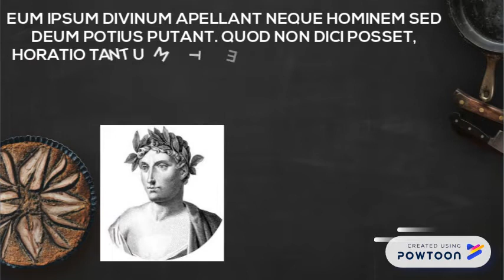KARL MARX- AN PRINCIPATUS AUGUSTI MERITO INTER FELICIORES REIPUBLICAE ROMANAE AETATES NUMERETUR?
Hoc scriptum in schola latina, quod magister Alexis Hellmer recitavit, lectum est.